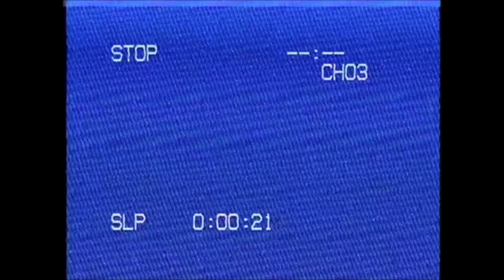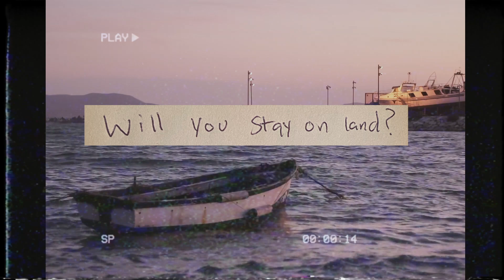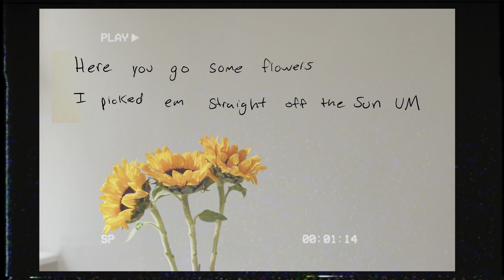richie galvan - mae [method acting 2021]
I'll sit by myself, haunted by eyes in the fence.
Lost in my mind hell, you know that I've learned from best.
Won't smash my face in all my mistakes in the past.
Above my raisin you've given my face a smack.
Will you stay on land?
While I sail away?
You told me not to be so eager for the verbal decoration
Cause so far all I've seen's inverted like a door knob type reflection
I've been dramatic been asking when to pull the plug um mental gymnastic don't matter when you're playing mom yeah family member you pulled em though the mud um Easter basket I'm asking yo why's it filled with blood?
Here you go some flowers I picked em straight off the sun
Beers on happy hour the tower is full of bud yeah
I'm just such a coward you're louder and full of love mom
Do me a favor when it rains and really floods will you